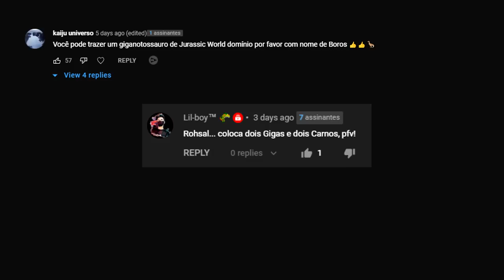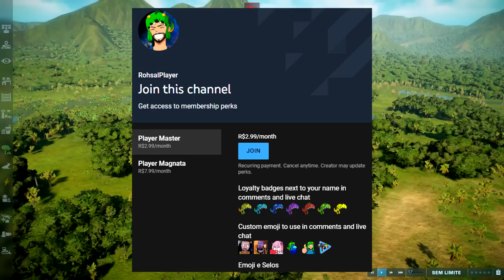O Vale Encantado (#13) | Biomas e Dinossauros Territoriais! | Jurassic World Evolution 2 | (PT/BR)